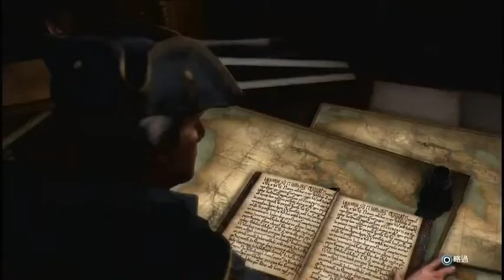刺客信条3攻略 妹子实况解说 第02期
刺客信条3中文全剧情流程解说（主线）第02期，By 樱桃小嘴巴114